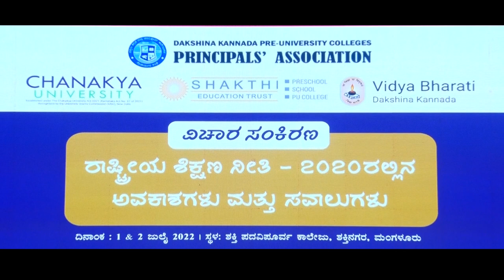NEP Part 3 By Dr. Sandeep Nayar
National Edcation Policy 2020,  a workshop held at Shakthi Educational Institutions, Mangalore, organised by DKPUCPA, CESS and Chanakya University.